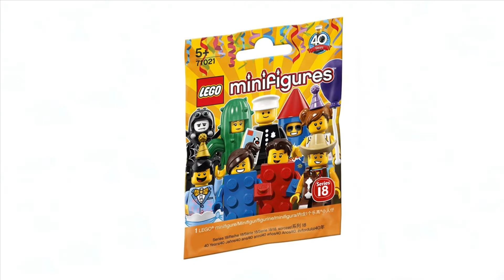UNBOXING LEGO 71021 SERIE 18 PAYASO DE FIESTA